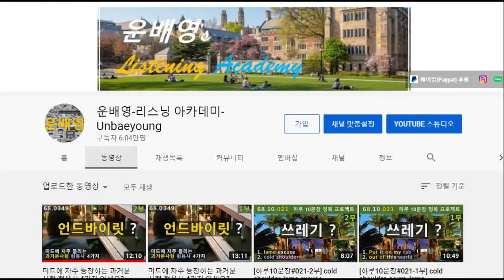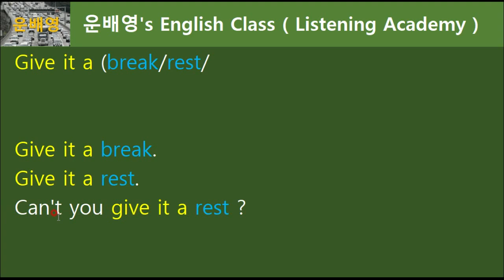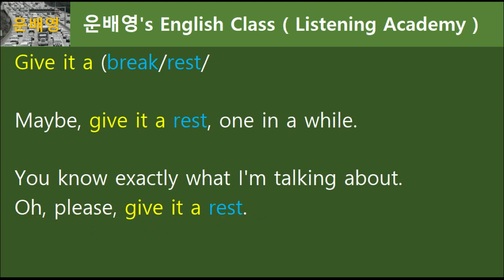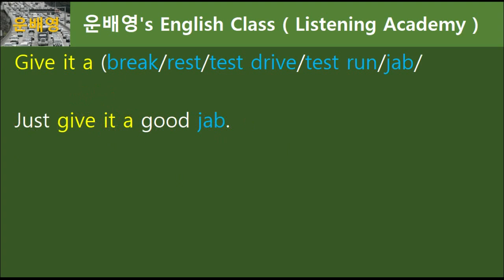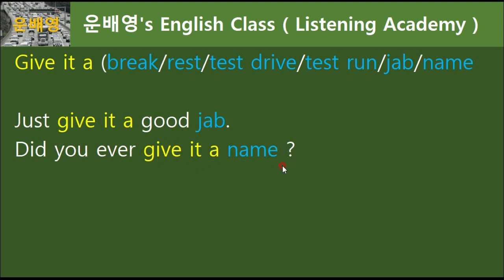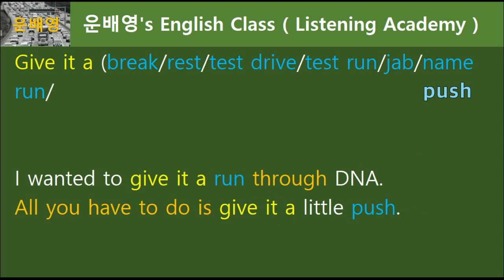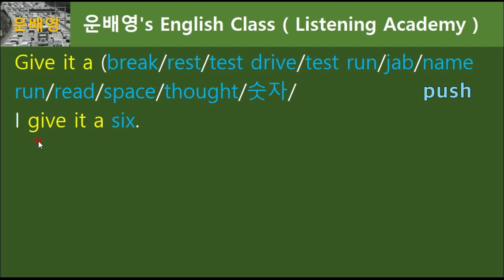아무도 가르쳐주지 않았던 표현 Give it a N, 2-1부, 68.0440, 운배영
2-1부 (모두공개) 10분 02초
2-2부 (회원공개) 05분 04초
04:30 완츄 68.0046
68.0440, 운배영

1. 운배영 전체 강의 교재가 필요하신가요?
2. 회원강의(2부)를 보시려면?
3. 운배영 두 번째 채널 (운배영 스피킹 아카데미 채널주소)
4. 미국, 캐나다 등 외국에 계신 분들의 채널 후원방법은?
5. 기타 운배영에 관한 걸 알고 싶으시면?